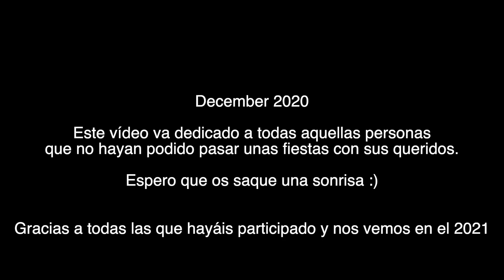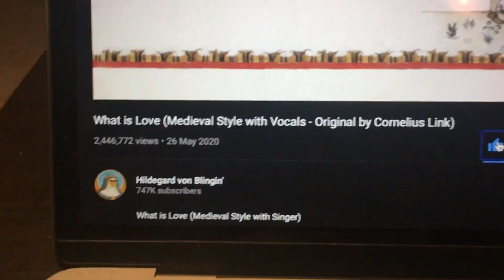December 2020 Christmas special: Snowman - Sia (Cover)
Snowman - Sia (cover)

2020 has been a mad year, so I decided to end it with a collection of videos from friends and family sending love and Christmas spirit to everyone who sees this.
Thank you to all the people who have sent me videos :)

Lyrics:
Baby
Baby